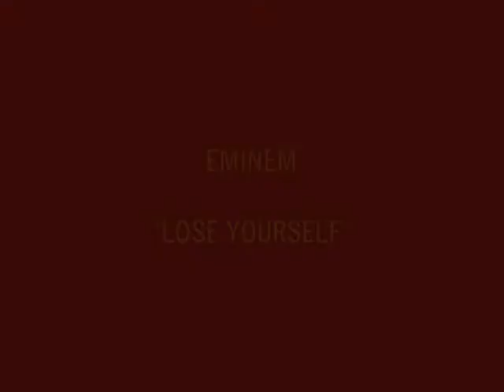EMINEM - 'LOSE YOURSELF'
This was done on Windows Movie Maker. It features EMINEM with the song 'Lose Yourself'.It's my favourite song from Eminem. It took me all night to do. It features pics of him as a kid and scenes from 8mile.